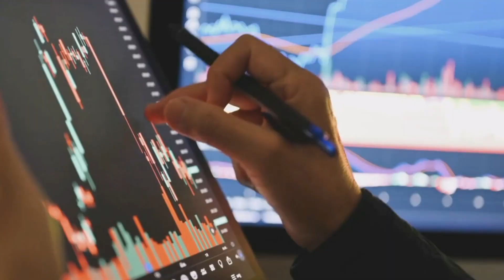10 rules of success |English status